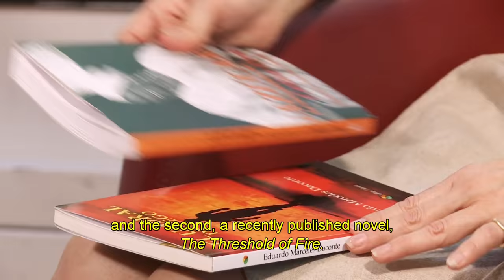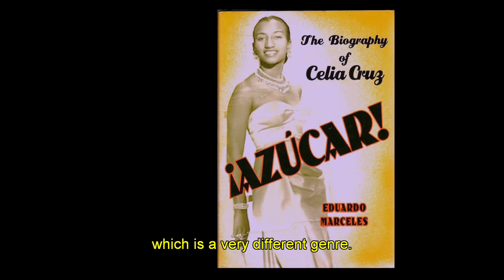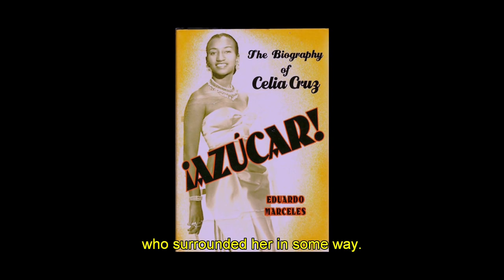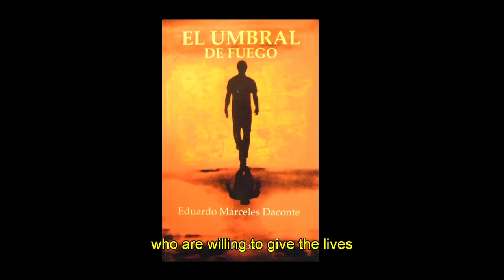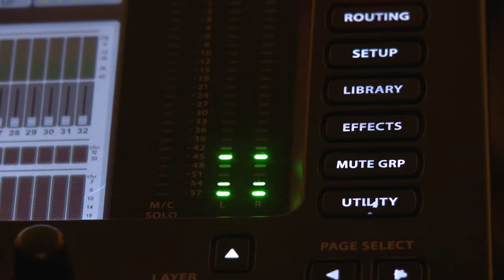Sure We Can, Eduardo Marceles, Los Hermanos Panero , Gilberto Cerezo (Kinki) | Nueva York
In this episode we begin in Brooklyn, to visit Sure We Can. A non-profit recycling center where around 400 recyclers exchange their cans and bottles for money.

Then we're off to the Instituto Cervantes. Carmen Boullosa chats to writer and art critic Eduardo Marceles, who talks not only about his most recent book, El Umbral del Fuego (The Threshold of Fire), a polyphony of Colombian voices who come to the United States for diverse reasons, but also his best-seller Azucar! : The Biography of Celia Cruz and about teaching in China.

Later we'll be in Midtown where we'll enjoy the purest gypsy flamenco with Los Hermanos Pañero, Rafael del Zambo and Antonio Moya, who come from the south of Spain to give us a sample of traditional flamenco singing a genre started and kept alive thanks to gypsy tradition.

And finally at the Latin American Music Conference: LAMC, with Gilberto Gil Cerezo of Kinky, a band from Monterrey, Mexico famous for their songs on blockbuster soundtracks and TV commercials. Gil talks about his music, a mix of genres like rock, samba, electro-punk and techno with Latin rhythms.

En este episodio iniciamos en Brooklyn para visitar Sure We Can, un centro de reciclaje sin ánimo de lucro, en donde al rededor de 400 recicladores canjean a diario sus latas y botellas por unas monedas.

Luego iremos al Instituto Cervantes, Carmen Boullosa conversa con el escritor y crítico de arte Eduardo Marceles quien habla no sólo de su mas reciente libro El Umbral del Fuego, una polifonía de voces de colombianos que por diversas razones llegan a Estados Unidos, sino de su best seller Azúcar! La Biografía de Celia Cruz y de su formación en China.

Más adelante, estaremos en Midtown en donde disfrutaremos del más puro flamenco gitano con los hermanos Pañero, Rafael del Zambo y Antonio Moya, quienes llegan desde el sur de España a darnos una muestra del tradicional cante flamenco, un género que nació y se mantiene gracias a la tradición gitana.

Y finalizamos en el Latino Alternative Music Conference, LAMC, con Gilberto Gil Cerezo de Kinky, banda originaria de Monterrey, Mexico, reconocida por sus canciones en bandas sonoras de exitosas películas y comerciales de TV . Gil nos habla de su música: un resultado de la mezcla de géneros como el rock, samba, electro-funk y techno con ritmos latinos.1202

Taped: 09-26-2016